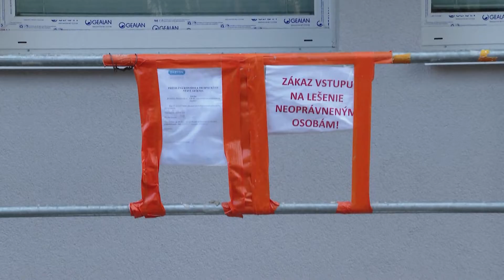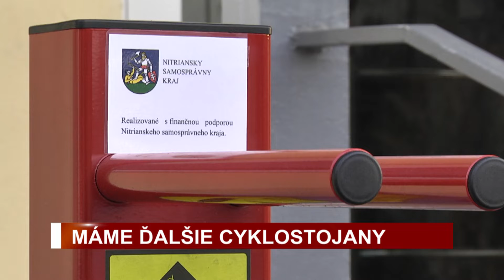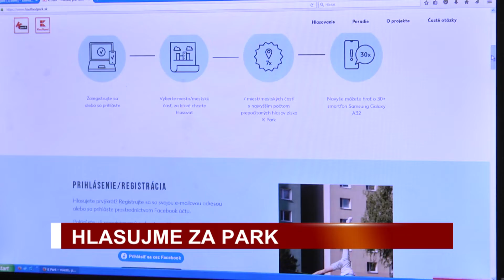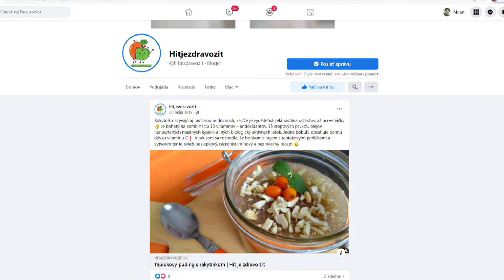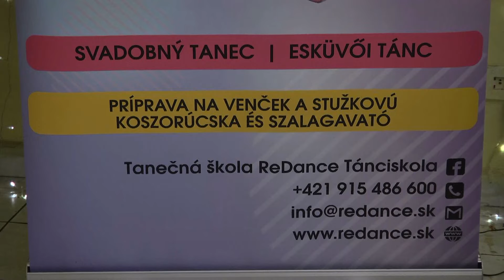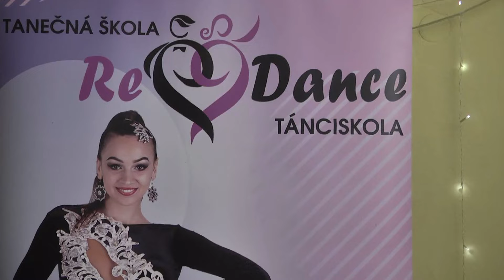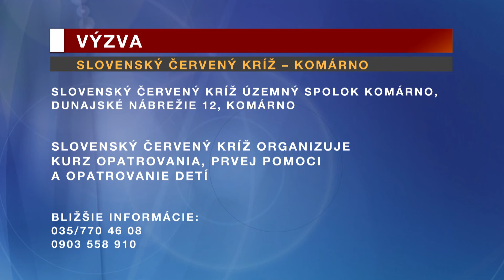Komárňanský magazín 02/2022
Ponúkame vám polhodinu správ o ľuďoch a udalostiach v našom meste. Budeme vás informovať o novom zberovom dvore pre Komárno, dozviete sa o úprave okolia Mestského kultúrneho strediska, predstavíme vám Vivien Benkő, ktorá si splnila svoj sen, a na záver magazínu bude reč o vážnej téme – šikanovanie medzi deťmi a mládežou.